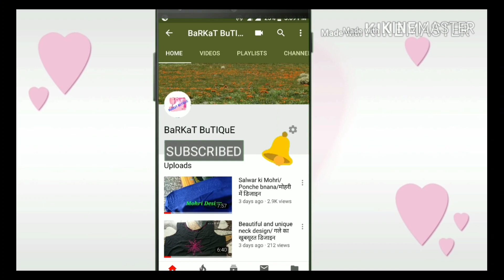/ palazo design / new palazo design / trouser design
Hello friends..
Iss video me mene Aapko bahut hi beautiful palazo design banana bataya hai... I hope aapko meri ye video bahut pasnd aayegi... so please watch the video till the end and like 👍 it ..
Thnk u...😊